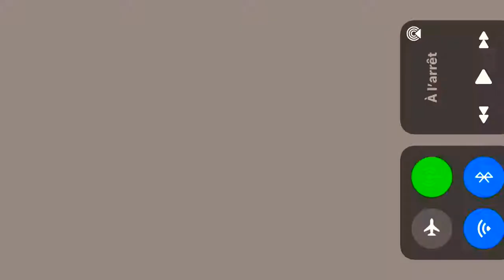HIGHLIGHT#8🧼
Salut voici mon huitième highlight !
Bon visionnage